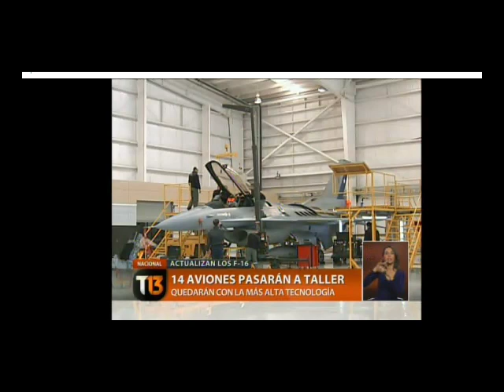(Autorizan realizar modificaciones a los aviones F16 chile)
La Empresa Nacional de Aeronáutica se convitió en una de las 5 a nivel mundial facultadas para realizar reformas a esas naves. Gracias a ello, las primeras unidades adquiridas a Holanda podrían prolongar su vida útil hasta en 20 años (potencia latinoamericana chile en poder militar)